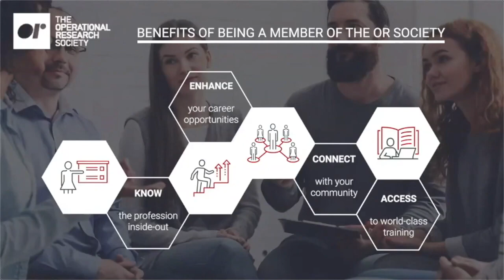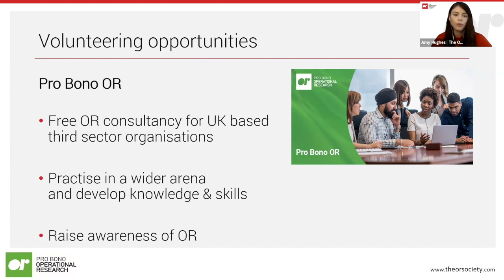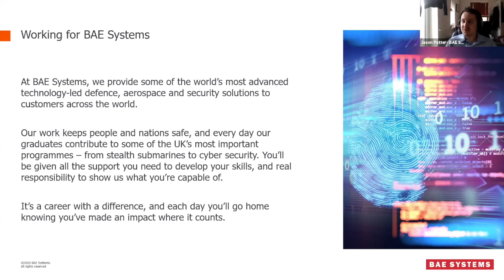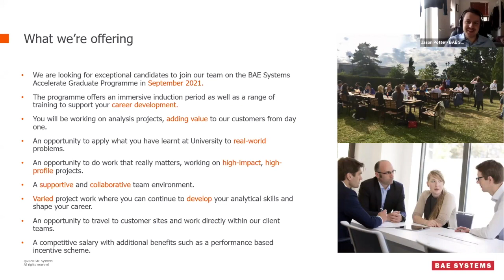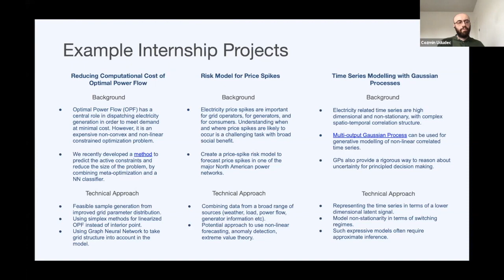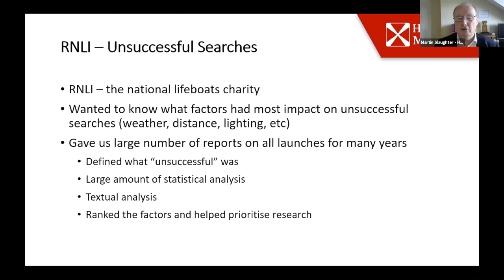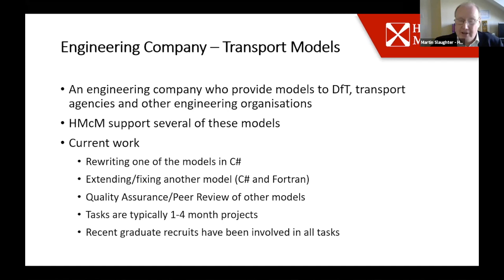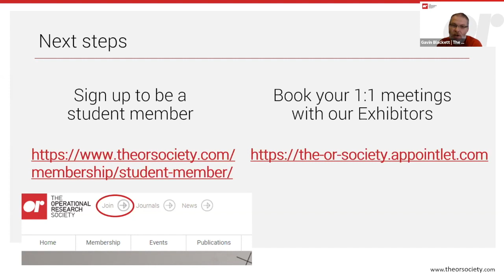Careers Open Day Online Event 2020 Webinar 1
Atkins, FICO, IBM and the Government OR Service give short presentations, followed by a Q&A session in the first webinar from our online Careers Open Day, 17 November 2020.

We promote the understanding and uses of OR in all areas of life, including industry, business, government, health and education. The OR society encourages students to engage with STEM subjects and also provides OR teaching resources.

We also promote further study opportunities, graduate OR placements and career vacancies from multiple employers and industries.